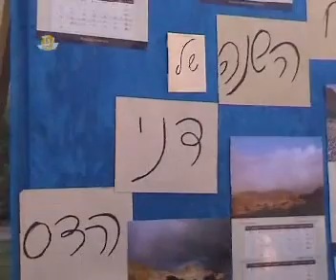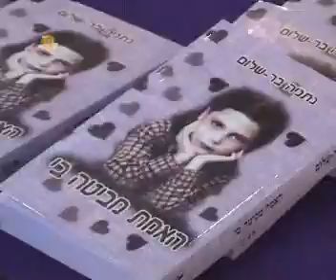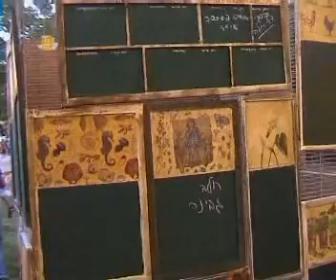49.5 מידברחוב 2005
מדברחוב
ארוע המדברחוב ופתיחת  שנת הפעילות במתנ"ס
צילום- ברק מור
דובי לחוביצר
ראיונות - מירב שלו
עריכה - פני בן דוד
העלה לרשת - יוסף שפירא